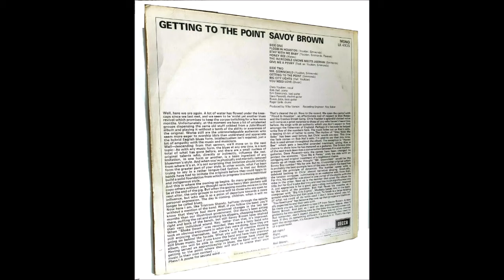Savoy , testing of a scratch on Side 1 track 3